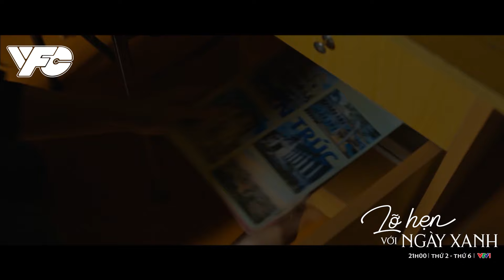[LỠ HẸN VỚI NGÀY XANH] KHI CON NUÔI NGHĨ CON RUỘT LÀ CON RIÊNG CỦA MẸ